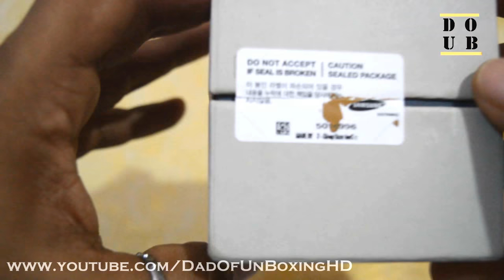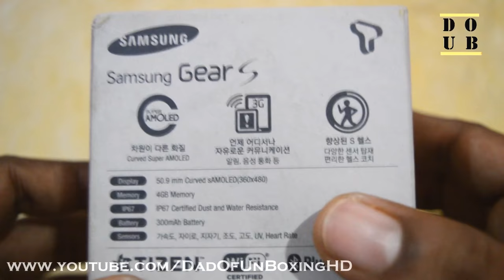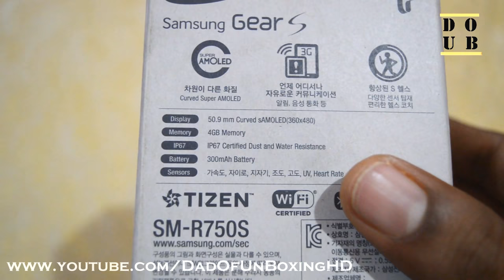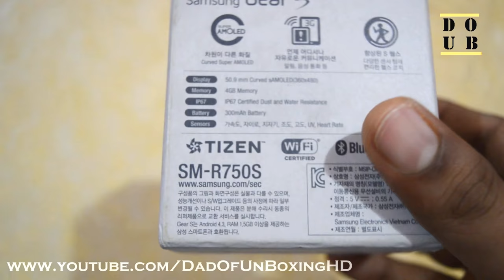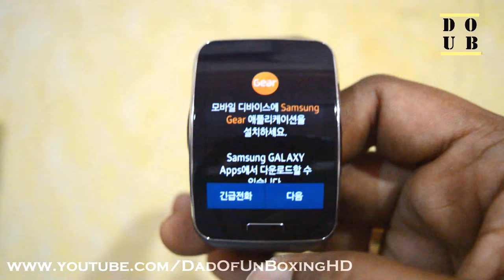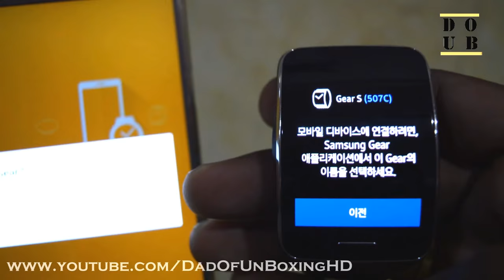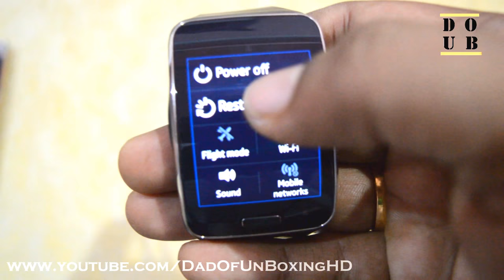Samsung Gear S, better than Apple Watch? //DOUB//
This is the detailed UnBoxing and pairing up of Samsung Gear S SM-R 750. This video will explain you why this smart watch is smarter than new additions like Apple watch and even its new commer Samsung Gear S2. And it is my FIRST trial of CLONING in my channel.

Have fun watching, and enjoy.